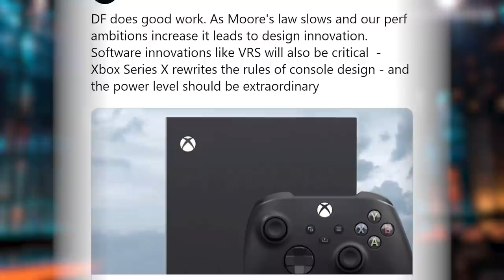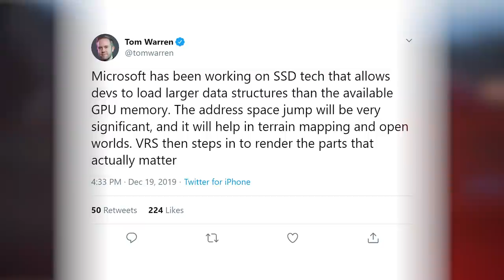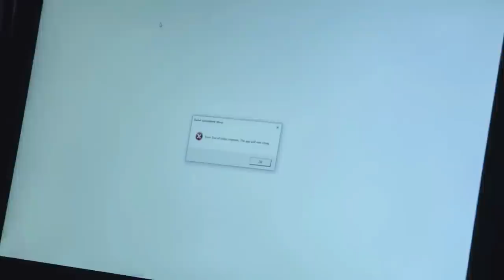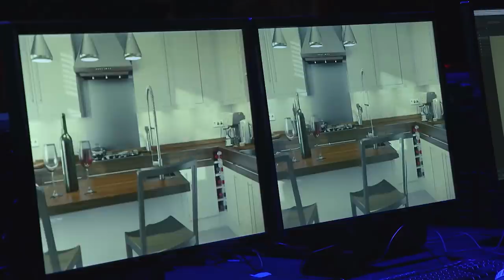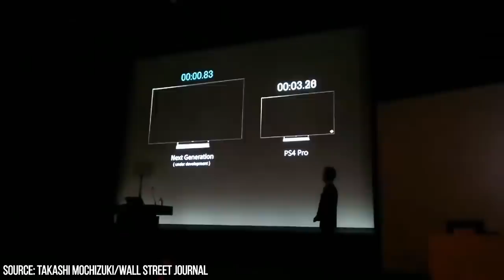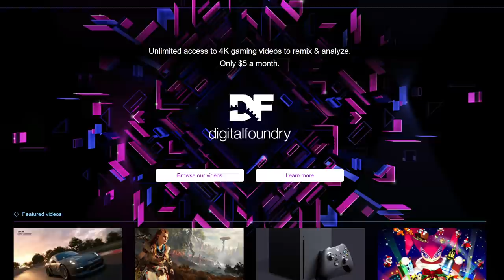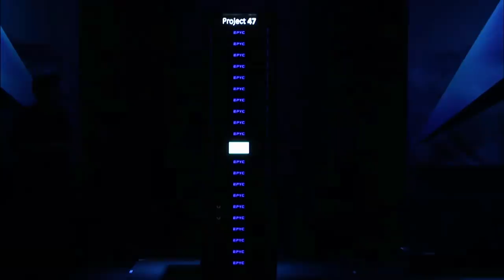In Theory: How SSD Could Radically Change Next-Gen Games Beyond Faster Loading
Faster loading and faster background streaming are just two ways in which the next-gen consoles will utilise SSD storage technology. But hints from Microsoft suggest that the tech will be pushed in other directions - which could radically improve the fidelity and scope of the games we play. Rich shares his theories in this vid.